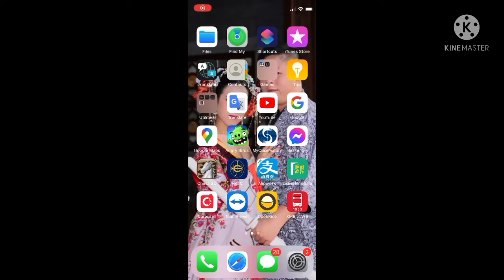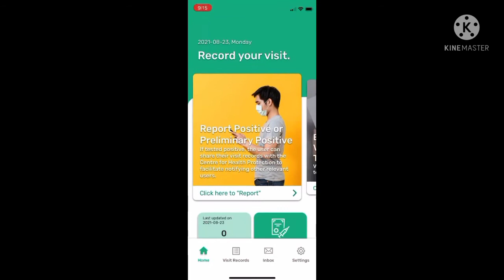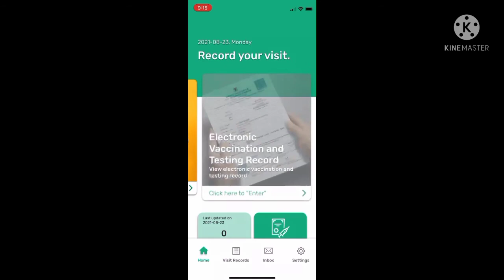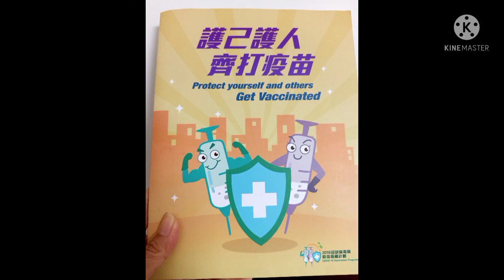cara menyimpan bukti vaksin di hp kita aplikasi LeaveHomeSafe hongkong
how to save your vaccine results to your phone